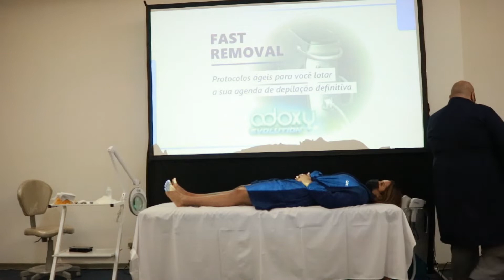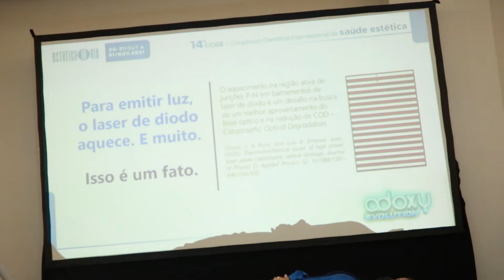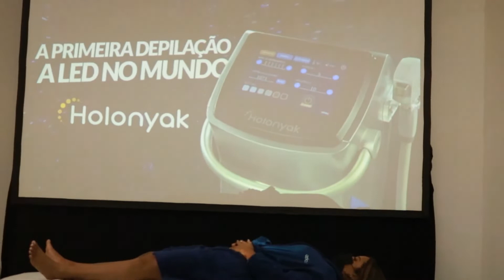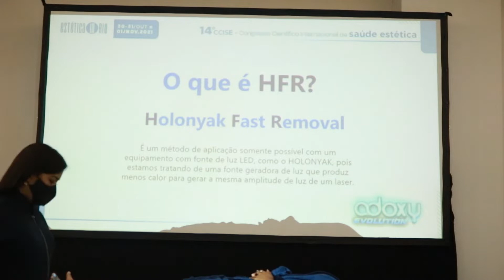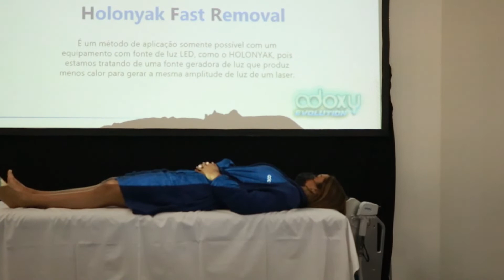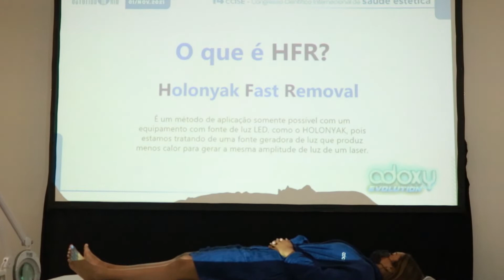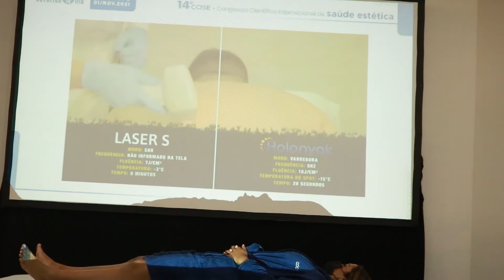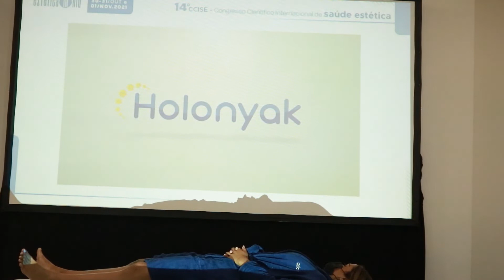Workshop - Fast Removal Holonyak - Estética In Rio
Confira esse workshop incrível com demonstração do uso do Holonyak, a única depilação a LED do Brasil, que aconteceu na feira Estetica In Rio em Outubro de 2021